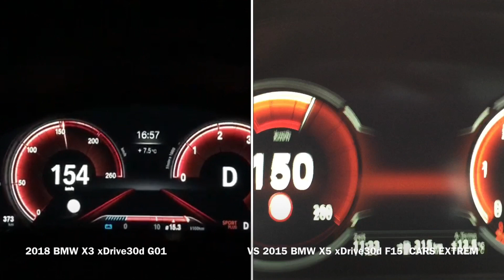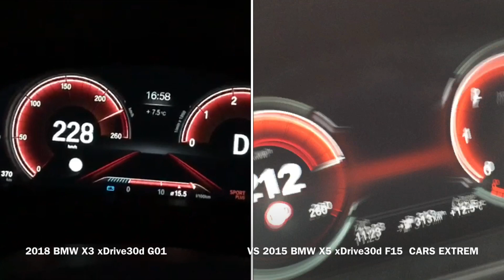0-230 KM/H 2018 BMW X3 xDrive30d G01 VS 2015 BMW X5 xDrive30d F15 Acceleration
BMW X3 xDrive30d G01
3.Liter straight-six engine
265 hp / 620 Nm
0 - 100 km/h in 5,8s

VS

BMW X5 xDrive30d F15 0-220 km/h
3.Liter straight-six engine
258 hp / 560 Nm
0 - 100 km/h in 6,8s